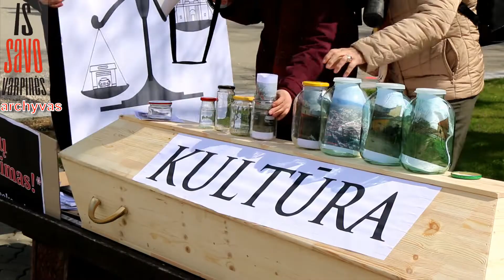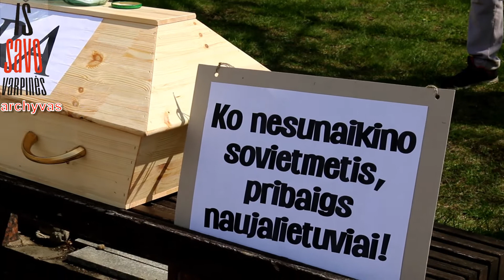Teatralizuota akcija kultūros paveldui apginti 2021-05-05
Vilniuje įvyko teatralizuota akcija kultūros paveldui apginti užkertant kelią užmojams leisti statybas kultūros paveldo objektuose jei juose jau yra pastatyti architektūriniai svetimkūniai.

Akcijoje dalyvavo 50-60 dalyvių